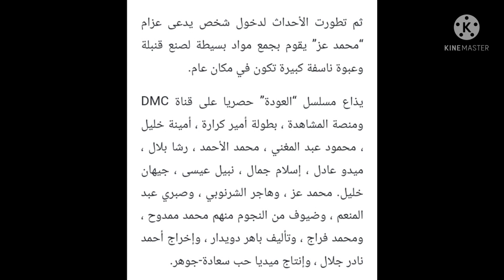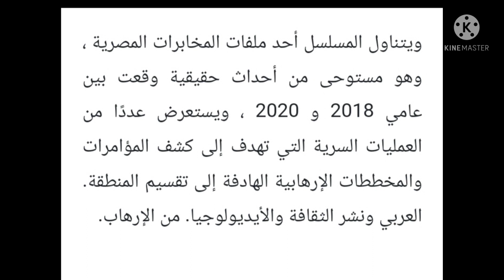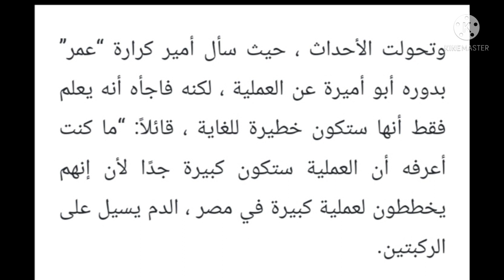مسلسل العائدون الحلقه 5 الخامسه